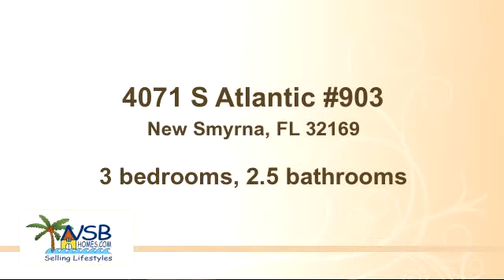Home for sale - 4071 S Atlantic #903, New Smyrna, FL 32169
Bedrooms: 3
Bathrooms: 2.5 bathrooms
Square Feet: 3350
Price: $1,750,000

For more information about this property, please contact Donna Concannon & David Kosmas Trusted NSB NATIVE REALTORS with Integrity at or . You can also text 722291 to 67299.

09/03/2015 03:27:01 pm

Last modified: